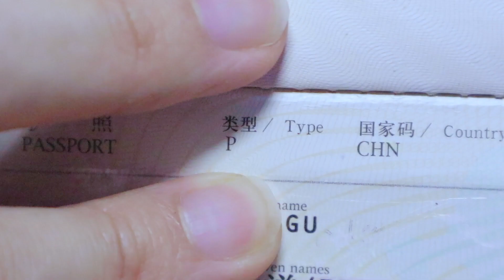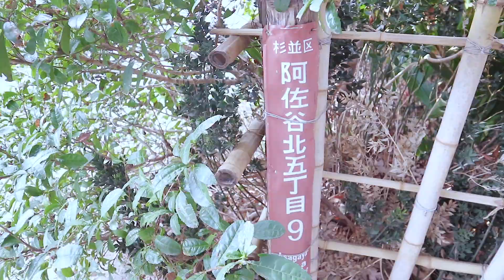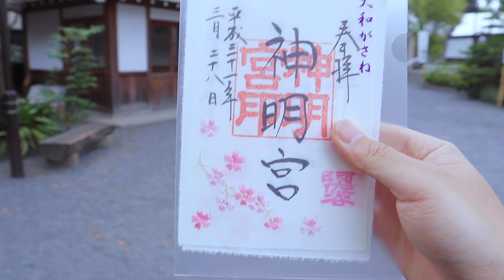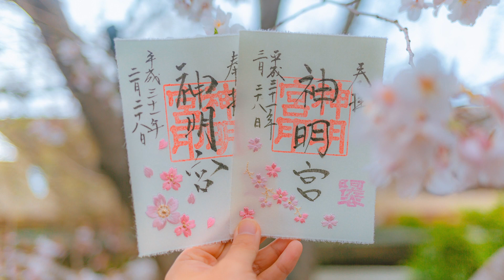【Tiya的日本留学日记】vlog168 樱花还未满开，赏樱前想去个地方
目前樱花还没满开，各地都还不是最理想的状态
所以我选择先去买一个关于樱花比较有意义的东西
平成最后一年的樱花，又是全国唯一就很值得留念
神明宫没有太多可以欣赏的地方，但是因为人少樱花树大所以氛围还是不错的
适合悄咪咪的过去溜一圈

过几天去拍樱花